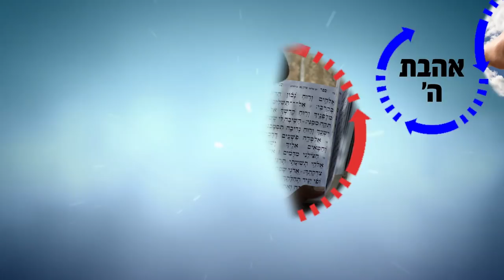הרב רפאל זר HD | התורה מאחדת את העם!